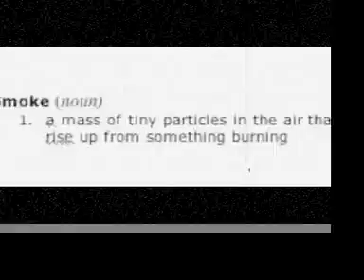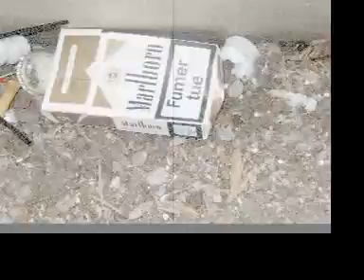Saije Bashaw: Creative Gym5 Project: Smoke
The assignment: Create something, anything in less than 8 hours. Subject: Smoke